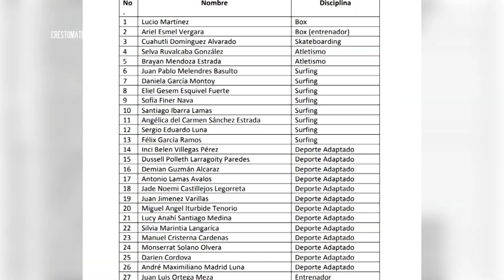Vallartenses en abanderamiento de delegación Jalisco:Nacionales CONADE| CPS Noticias Puerto Vallarta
🤼🏊 El pasado fin de semana en el complejo de tenis del Polideportivo Metropolitano en Guadalajara, se despidieron a los mil 718 deportistas jaliscienses que del 19 de mayo al 25 de julio representarán a Jalisco en los Nacionales y Paranacionales CONADE 2023.